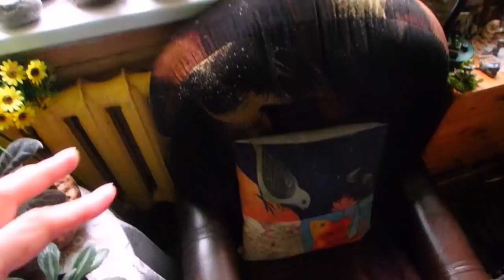комнатные растения в апреле (2020 год)